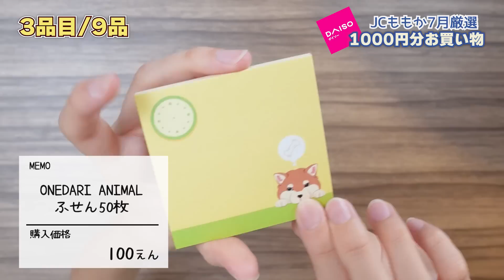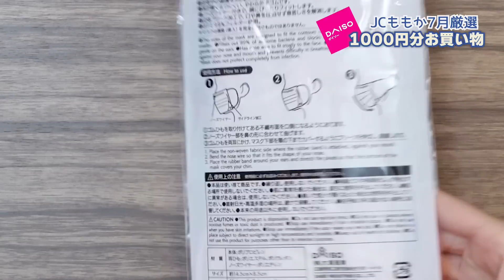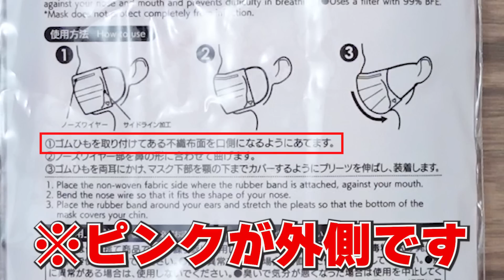【ダイソー】今どきの女子中学生が1000円持ってDAISOでお買い物した結果…【ももかチャンネル】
毎月恒例のダイソー1000円ショッピング！
今月わたしが選んだ物は…

お買い物の参考になったら嬉しいです

TikTokは「ももちゃんこ鍋」で検索してね♪